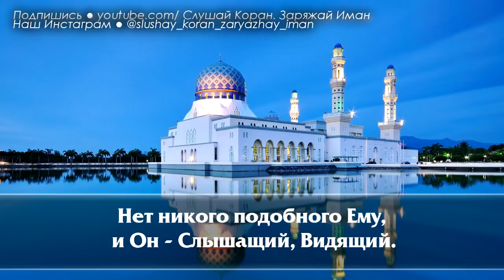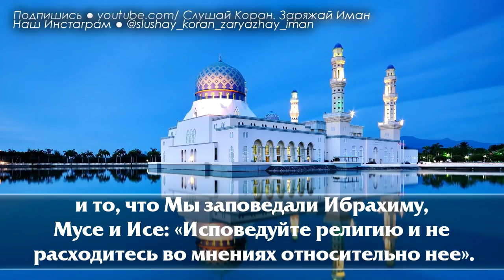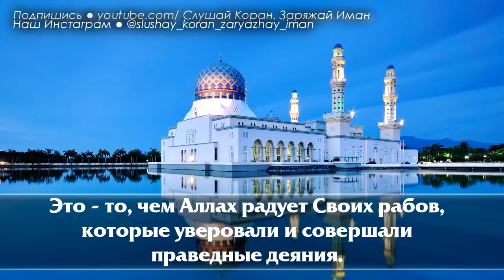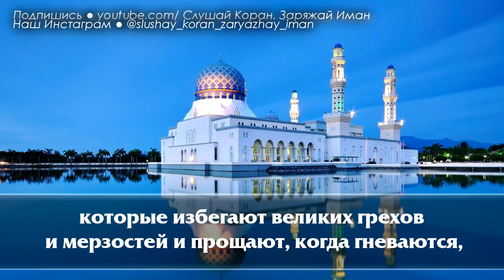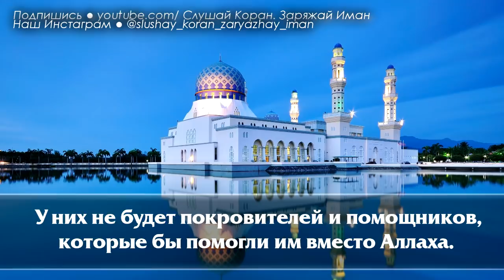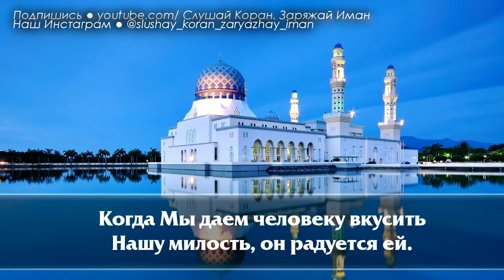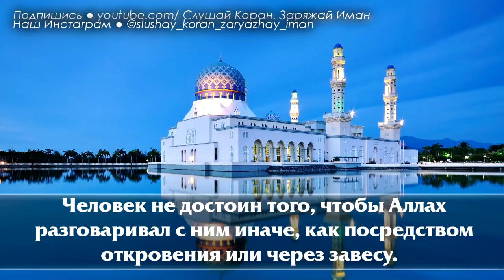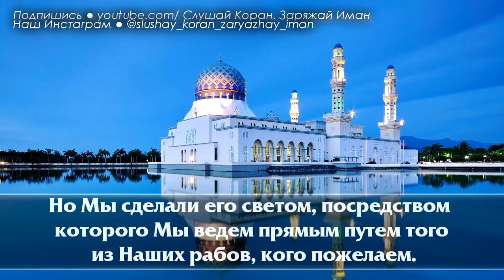🎧 СЛУШАЙТЕ КОРАН - ОНО ИСЦЕЛЯЕТ РАЗБИТЫЕ СЕРДЦА И СМЯГЧАЕТ ЖЕСТКИЕ ДУШИ. ПРЕКРАСНОЕ ЧТЕНИЕ